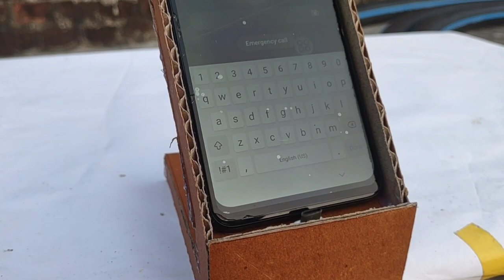Cardboard Mobile Stand || Cardboard se मोबाइल स्टेंड कैसे बनाये